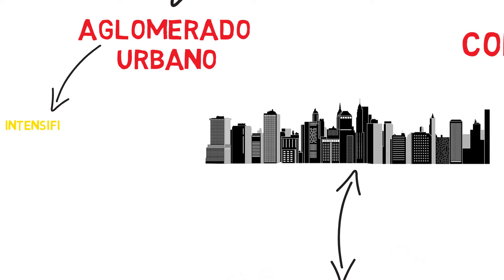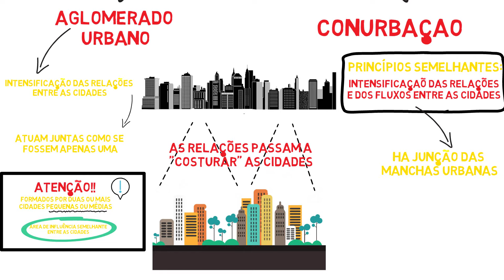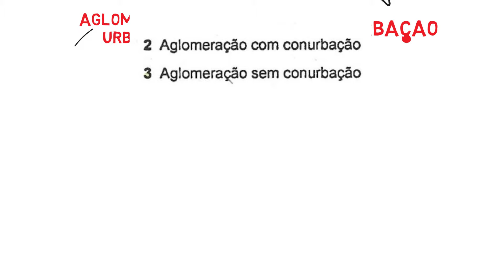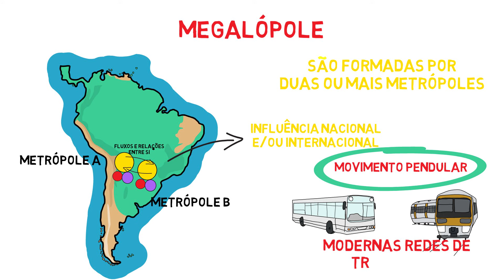Geografia Urbana - Entenda os principais conceitos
Neste vídeo você vai entender os principais conceitos de urbanização para o Enem - Que são Aglomerado urbano, metrópole, megalópole e megacidade.

🧠 Quer ter acesso ao MAPA MENTAL deste e dos demais vídeos do canal?? conheça o Kit Mapas Mentais Geo Ilustrada

Neste video você vai entender os principais conceitos da geografia urbana, que são os mais importantes para o tema urbanização enem. Você entenderá o que é conurbação, metrópole e megalópole, urbanização, metrópoles - metropole -, megalópole, aglomerado urbano, megacidade e rede urbana.

Esse conteúdo é fundamental para você entender a urbanização brasileira, além do que é a urbanização geografia.
Então fique atento a este vídeo de Geografia da Geoilustrada- geografia enem - que é muito importante dentro do Vestibular, principalmente no Enem.

Vaaaleeeuuuu!!